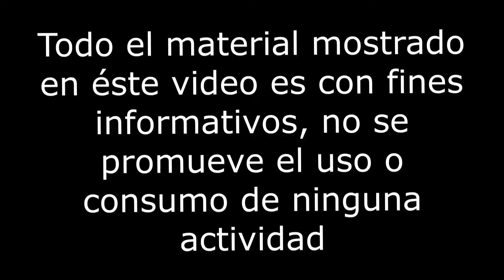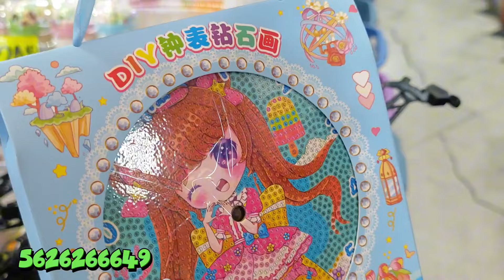JUGUETERÍA YOLITA LA MÁS GRANDE Y SURTIDA del MERCADO SAN CIPRIAN ARTÍCULOS DESDE $1 PESO MAYOREO